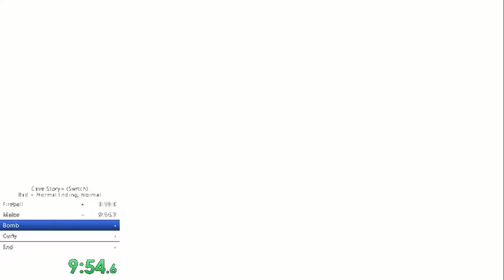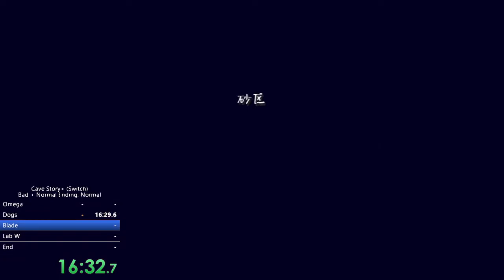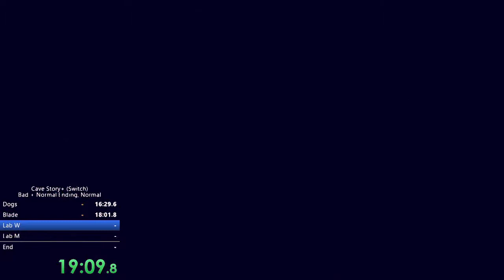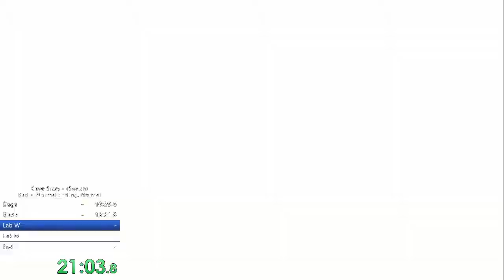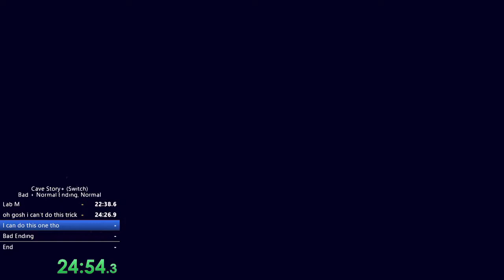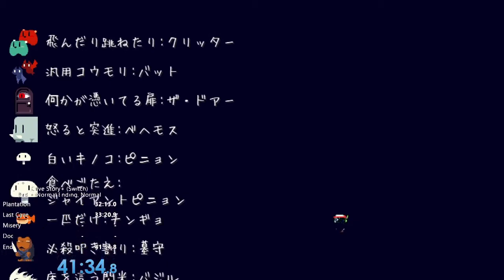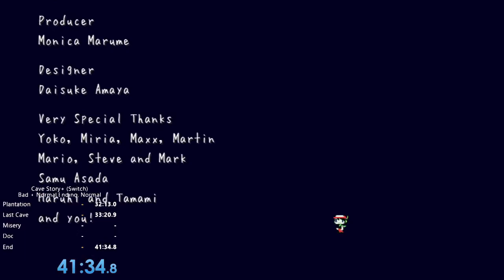Cave Story+ (Switch)—27:45 Bad Ending, Normal; 41:34 Normal Ending, Normal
Personal best (for Normal Ending) from 2020/05/24 to 2020/10/15.
Horrible run with two deaths. Over 2 minutes to save in the Bad Ending segment of the run and at least 5-6 minutes overall. Heck, this run is even slower than my Best Ending PB :P

This video contains only the gameplay (without me talking). Here's the full VOD on Twitch